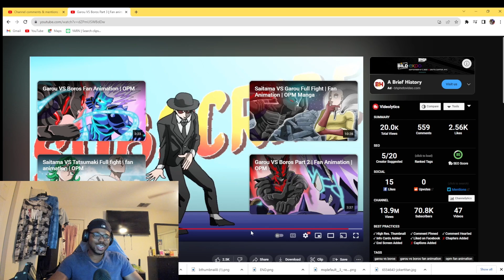THIS ONE IT RIGHT HERE! Junior Reacts to Garou VS Boros Part 3 | Fan animation | OPM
Reacting to Garou VS Boros Part 3 | Fan animation | OPM

Beat: YoungBoy Never Broke Again Type Beat Pack it up (prod. AstroBeatz)